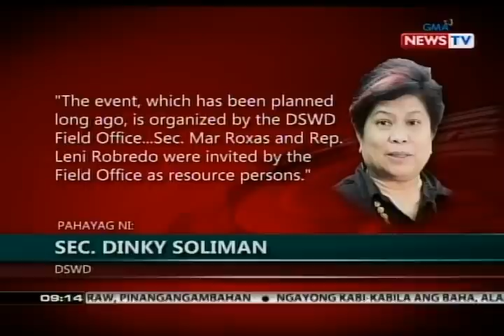Pagpunta sa South Cotabato ni Soliman kasama nina Roxas at Robredo, pinuna ng kampo ni VP Binay